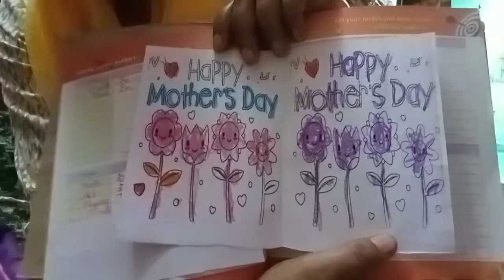shubh ne diya mother's day par kuch special 🥰